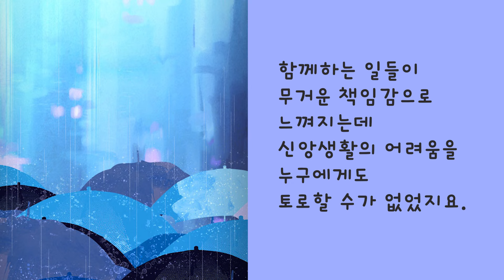냉담 중입니다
냉담 중인 주인공이 신앙 생활을 시작하게 된 계기에서 출발하여 돌아보며 현재에 이르기까지 시간의 흐름에 따라 신앙의 여정을 돌아보는 내용입니다.
청년기에 겪을 수 있는 교회 공동체 안의 다양한 체험과 주인공의 생각이 공감을 불러일으킵니다. 동시에 독자로 하여금 신앙 생활에 임하는 태도를 돌아보게 하며 신앙생활, 본당 공동체 활동과 관련하여 성찰해 볼 수 있습니다.
신앙 생활 및 봉사 활동 안에서 체험한 하느님, 신앙의 기쁨과 행복, 실망과 어려움, 자아 성찰 등을 단순하고 소박하게 그리고 있습니다.